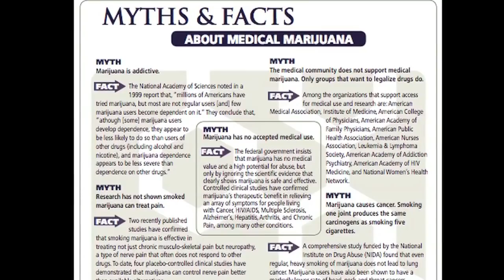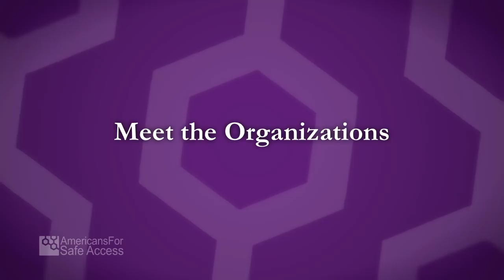Coalition Building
Coalition building is how we build a movement.